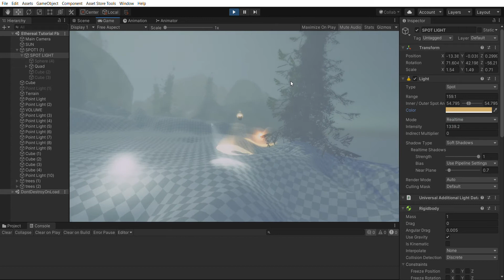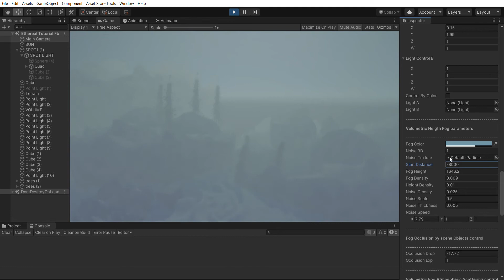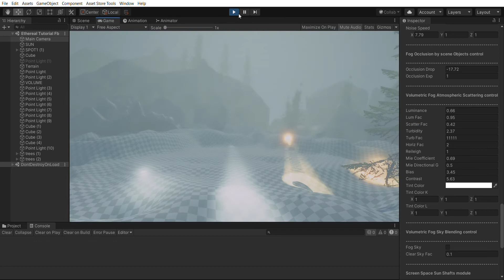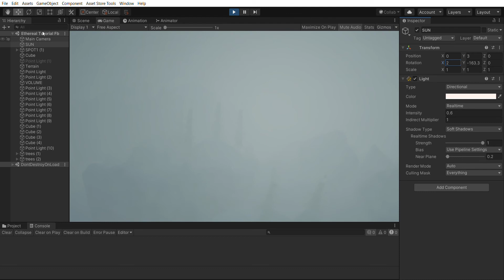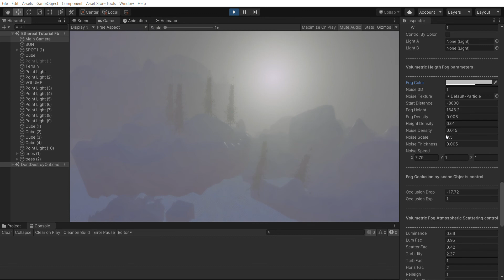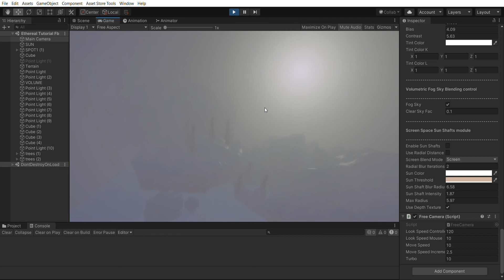Sky Master ULTIMATE URP - Fog regulation sample Demo A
Ethereal Volumetric Lighting v1.1.8e -- Fog regulation sample Demo A.